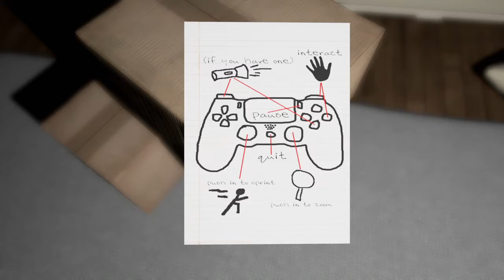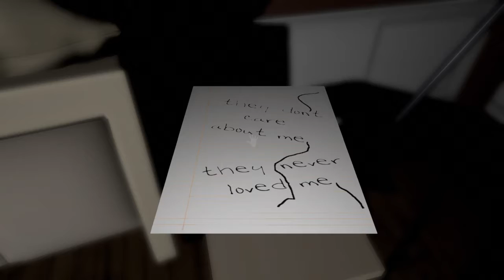Emily want to play gameplay